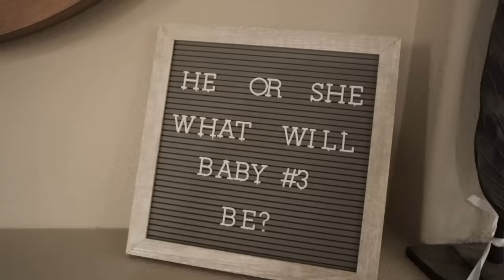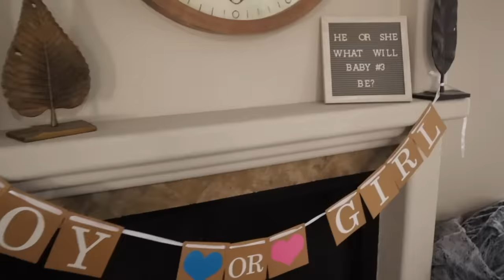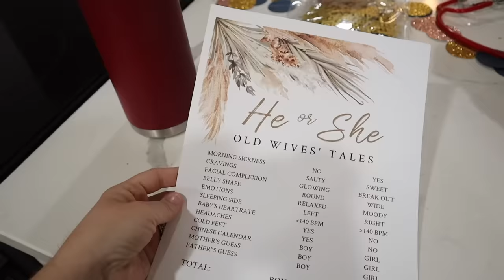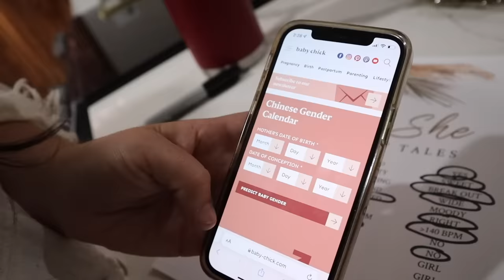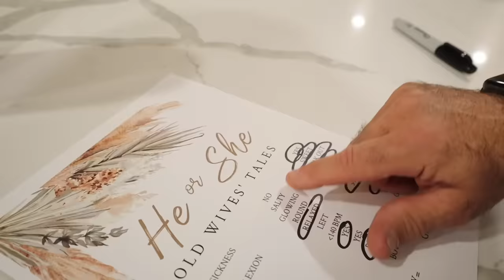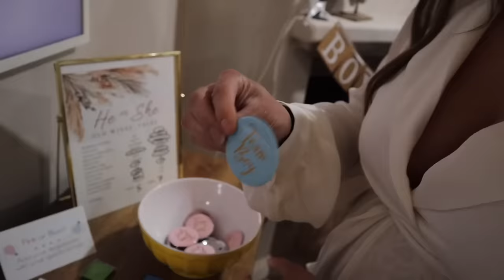Unexpected Gender Reveal On the Beach!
We're so excited to announce the gender of our new baby! Our new song is out now! Click here to add 'Watch 'Em Grow' to your music library